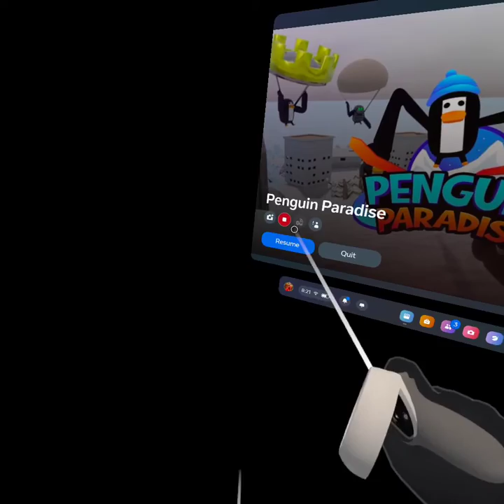little yancey running from the monkeys